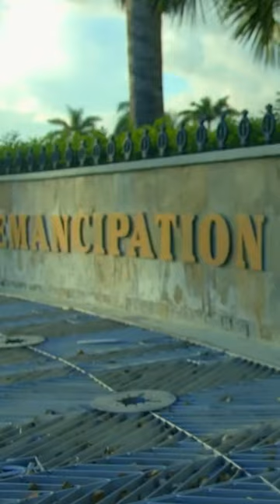We talk to Laura Facey about her art and it’s history